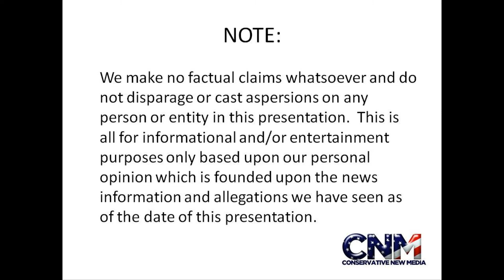AWESOME Stingray Concept Car from Transformers Movie !!